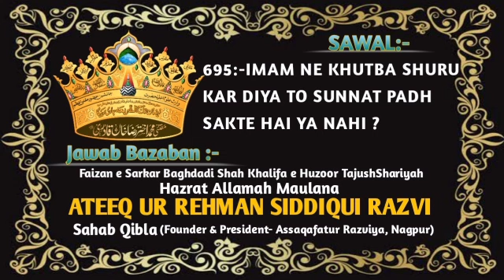Imam Ne Khutba Shuru Kar Diya To Sunnat Padh Sakte Hai Ya Nahi?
*Sawal :-*

*🎤Jawab By*

✅ Official Channel Of Khalifa e Huzoor Tajushshariyah wa Khalifa e Huzoor Gulzar e Millat  Hazrat Allamah Maulana Ateeq Ur Rehman Siddiqui Sahab Qibla _(Founder & President- Assaqafatur Razviya, Nagpur, Maharashtra)_✅

Muhmmed Abrar Ahmed Razavi
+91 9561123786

Abdul Salim Razavi
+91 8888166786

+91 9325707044